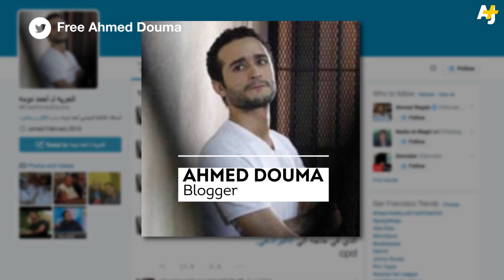Egypt Cracks Down On Press Freedom: Al Jazeera Journalists Sentenced To Prison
Three Al Jazeera journalists were sentenced to three years in prison in Egypt. It's yet another example of the Egyptian government's harsh crackdown on whomever they consider political dissidents.